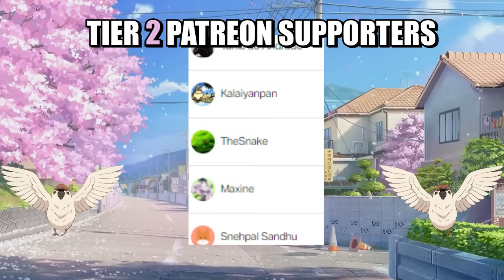Top 10 Attack on Titan Moments